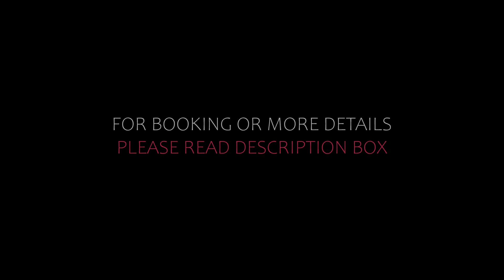Top 5 Recommended Hotels In Tonsberg | Best Hotels In Tonsberg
Queries Solved:
1) Top 5 Recommended Hotels In Tonsberg
2) Top 5 Hotels In Tonsberg
3) Top Five Hotels In Tonsberg
4) Top 5 Romantic Hotels In Tonsberg
5) 5 Best Hotels For Couples In Tonsberg
6) Hotels In Tonsberg
7) Best Hotels In Tonsberg
8) Top 5 Luxury Hotels In Tonsberg
9) Luxury Hotel In Tonsberg
10) Luxury Hotels In Tonsberg
11) Luxury Stay In Tonsberg
12) Top 5 4 Star Hotel In Tonsberg
13) Best 4 Star Hotel In Tonsberg
14) 4 Star Hotel In Tonsberg

Track Title: Subway Dreams
Artist: Dan Henig